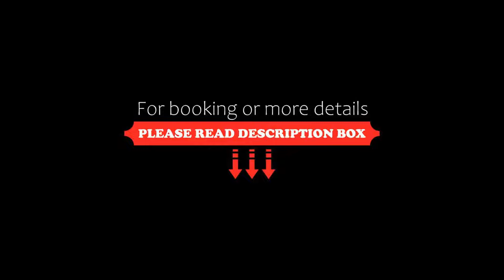Stavros Beach Hotel, Stavros, Greece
About Property:
This property is 2 minutes walk from the beach. On the coast of the Strymonic Gulf, 30 m from the beach of Stavros in Chalkidiki, this hotel features a swimming pool and a pool bar. Free WiFi access is offered in public areas.
The rooms are located in one of the two buildings of Stavros Beach Hotel, and come with air conditioning, a TV and a fridge. All rooms have a balcony overlooking the pool or the garden.
A children’s pool is also available for younger guests. The reception...
Property Type: Hotel
Address: Beach Road, Stavros, 57014, Greece
Searching For
1. Stavros Beach Hotel - Stavros - Greece
2. Stavros Beach Hotel - Stavros - Greece Address
3. Stavros Beach Hotel - Stavros - Greece Rooms
4. Stavros Beach Hotel - Stavros - Greece Amenities
5. Stavros Beach Hotel - Stavros - Greece Offers and Deals
Audio Credit:
Track Title: Subway Dreams
Artist: Dan Henig